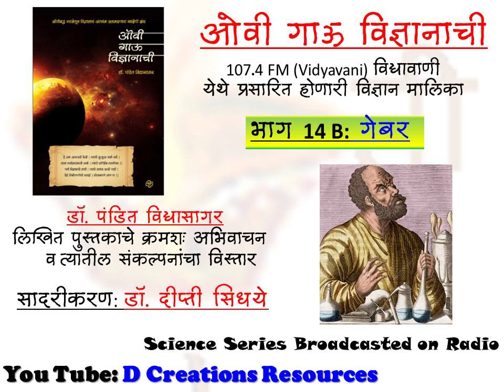भाग 15, ओवी गाऊ विज्ञानाची, विद्यावाणी 107.4 FM, डॉ. विद्यासागर, डॉ. दीप्ती, D Creations Resources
भाग 15, गेबर, ओवी गाऊ विज्ञानाची, विद्यावाणी, 107.4 FM, पंडित विद्यासागर, दीप्ती सिधये, कार्यक्रम, audio series, श्राव्य मालिका,  geber, ovi gau vidnyanachi, vidyavani, Pandit Vidyasagar, Deepti Sidhaye, D Creations Resources, Image Credits - Google